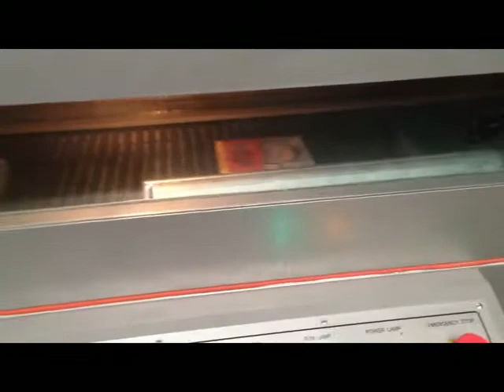High Speed Paper Box Packing Machine APSS 5022